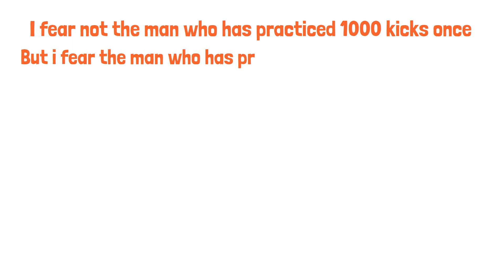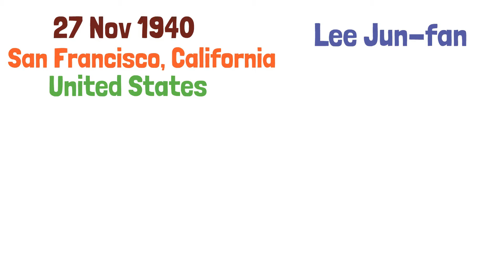Bruce Lee Biography in Hindi | King Of Martial Arts | Enter the Dragon Bruce lee | Glorious Points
Bruce Lee was a revered martial artist, actor and filmmaker known for movies like 'Fists of Fury' and 'Enter the Dragon,' and the technique Jeet Kune Do.
 To know more about Bruce Lee watch the video till the end.

 { Glorious Points }

This video will not be  100% Accurate, It's based on my internet research!

Note - I am not the owner of any pictures , which i have been used in my videos , actually images are used for educational and entertainment purpose ,all resources like photos and images credit goes to respective owner, google and other website